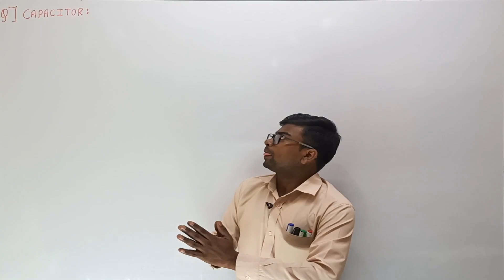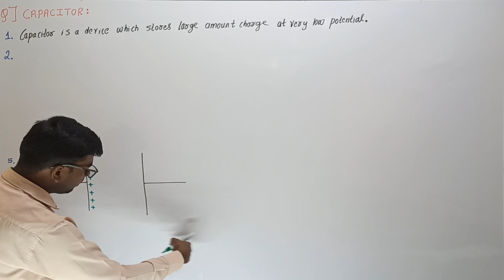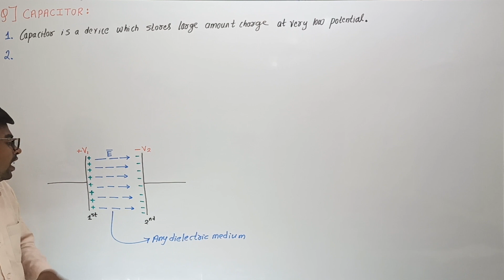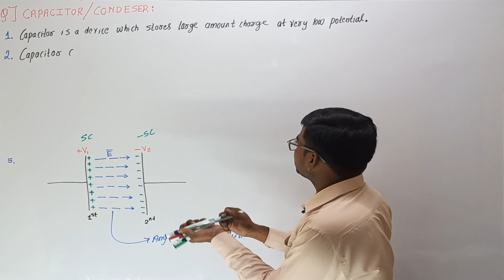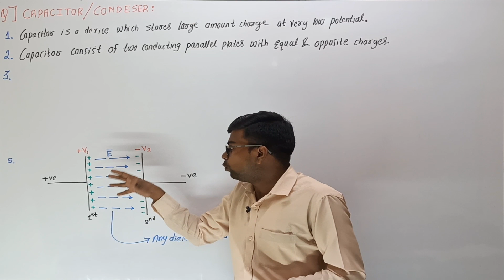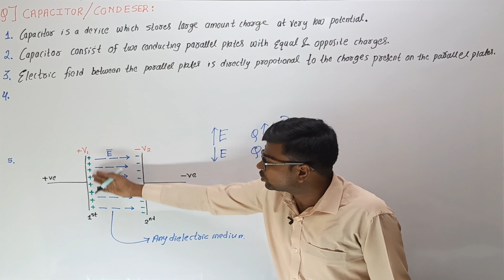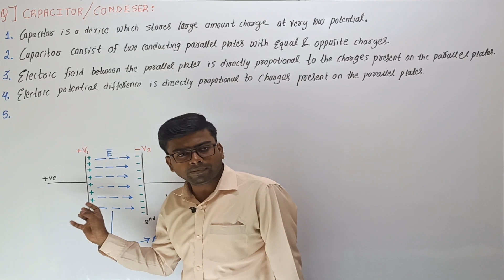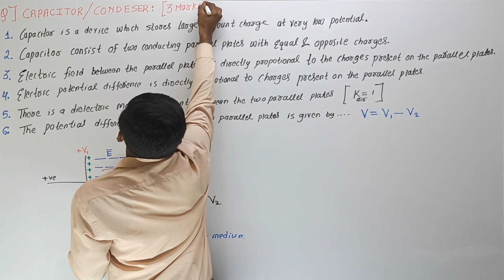Electrostatics Lec 21